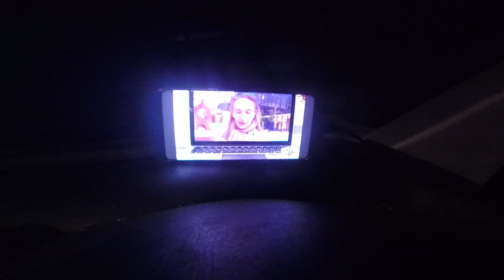🇬🇧 UK VanLife : Lights Out With Richard Hewitt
As night fell in Richard Hewitt's motorhome, we were left chatting in the dark.
And my Welsh Flag blew away in a storm.